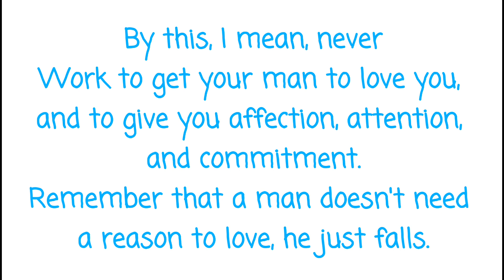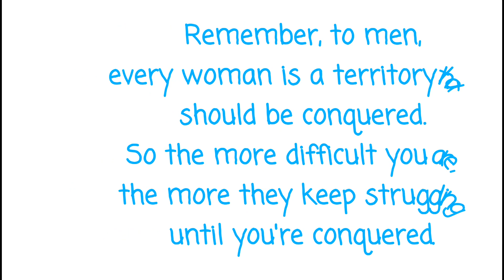Make Men Beg for Your Love.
Get the man of your choice. Be irresistible, be the dream of any man. Make men fall at your feet.